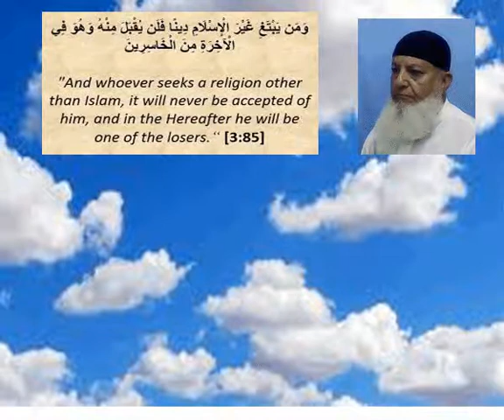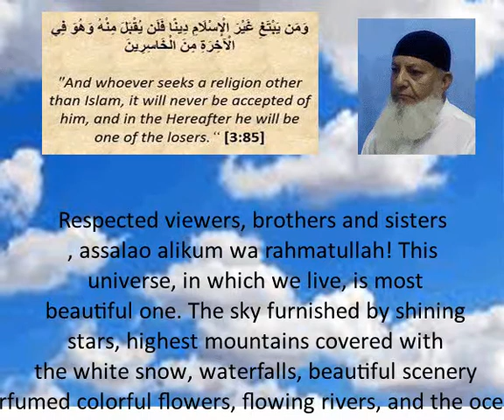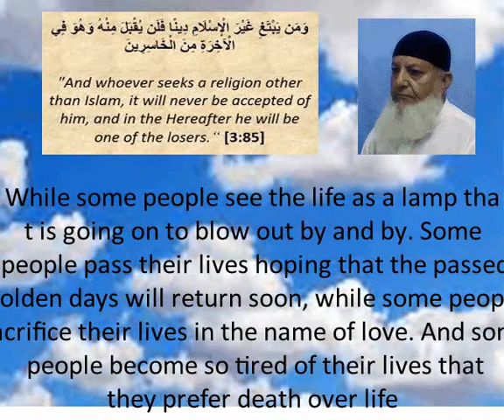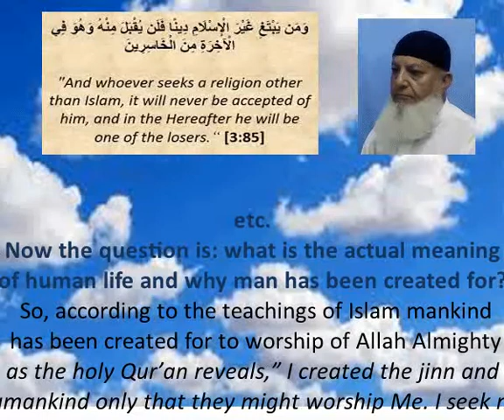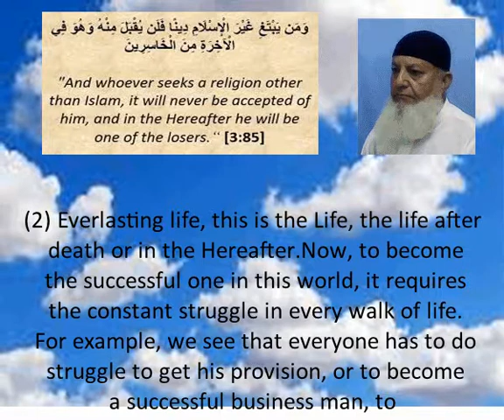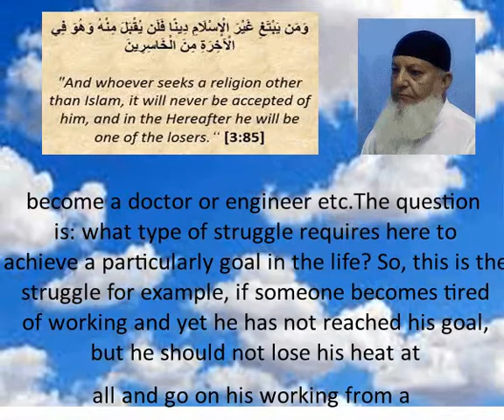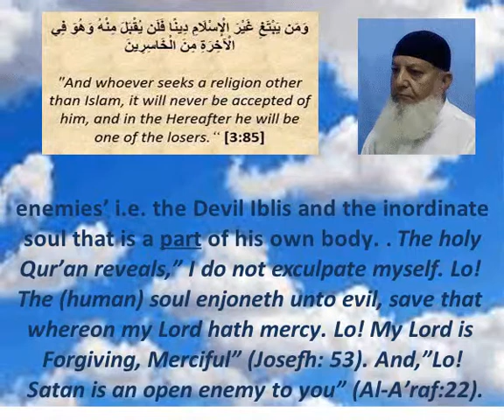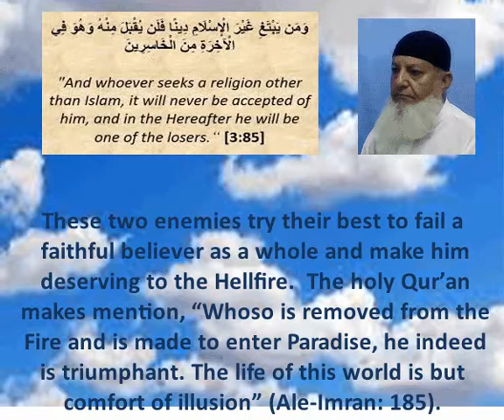What is Life? by Al-Huda Islamic Videos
Respected viewers,  this video reveals the reality of the human life, Must watch.

   deen Islam ke haqeeqat kiya he?